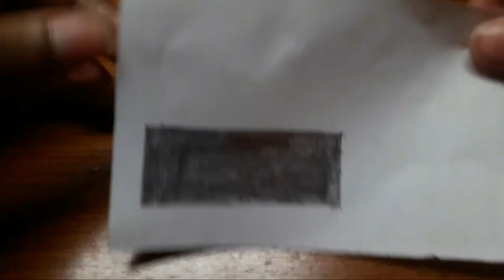How to make a "Paper Circuit" to glow a L.E.D?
In this video I've shown you how to use pencil graphite to glow a L.E.D light.
Graphite itself is a pretty bad conductor of electricity but it will carry enough electricity to light a L.E.D light.
A paper circuit is a functioning electronic circuit built on a paper surface instead of a PCB. Projects can range from greeting cards, to origami, to traditional art such as paintings or drawings.

MATERIALS REQUIRED:-
Pencil, paper, battery or power source, crocodile clips, wires & L.E.D.

This is as simple as drawing the circuit onto a piece of paper, and then connecting the battery and LED to the circuit, and you’re done!  You want to be sure to make the lines thick when creating the circuit, so that it’s a large path for which to allow electricity to flow through it.  You should pass over the same line five to ten times roughly, dependent on how hard you push on the paper.

WHY THIS CIRCUIT WORKS?

Pencil "lead" is actually graphite, a form of carbon. Graphite can conduct electricity due to the vast electron delocalization within the carbon layers (a phenomenon called aromaticity). These valence electrons are free to move, so are able to conduct electricity.

Most importantly, HAVE A GREAT DAY ! 😃